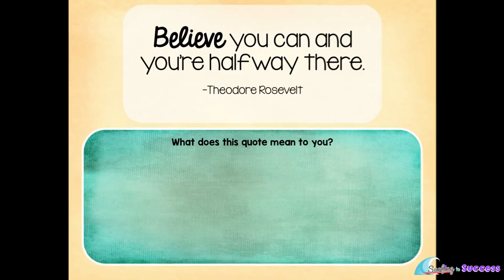Growth Mindset: Goals, Data, and Reflection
How do you help students develop a growth mindset? Give them the opportunity to set goals, track their data growth, and reflect. This paperless customizable technology resource gives your students a digital journal to use year round.

The three main sections of this interactive journal are Goal Setting, Data Tracking, and Reflection.

Goal Setting
The goal setting section contains several graphic organizers that can be reused to set goals throughout the year.

*Personal Goals
*Goals for This School Year
*Circle of Influence
*SMART Goal poster
*SMART Goal template (can be used repeatedly)
*Goal and Action Steps (can be used repeatedly)
*Goal and Action Steps with Prediction and Reflection (can be used repeatedly) added 9/4/16
*How Will You Meet Your Goal? (can be used repeatedly)
*Narrow Down Your Goal (can be used repeatedly)
*Trimester Goals / Quarter Goals
*Reframe Your Thinking (growth mindset activity)
*When I Feel Like Giving Up (growth mindset activity)
*Conference Goal (can be used at the end of term)
*Predict Your Success (can be used repeatedly) added 9/4/16

Data Tracking
There are four types of data tracking slides. Each is provided in several colors so they can be used for multiple assessments and skills. There are a total of 18 data tracking slides that can be customized to meet your needs. 6 additional data tracking slides were added 9/4/16 for a new total of 24 data tracking slides

Reflection
In order to truly develop a growth mindset, students need to spend time thinking about goals and growth. There are six quotes about goals and growing where write a reflection. There is also a blank template that allows students to find quotes that are important to them and reflect. 34 additional growth mindset quote reflection slides and 4 blank quote template slides were added 9/4/16. There are now a total of 40 quotes and 5 blank templates

Google and the Google Logo are registered trademarks of Google Inc.